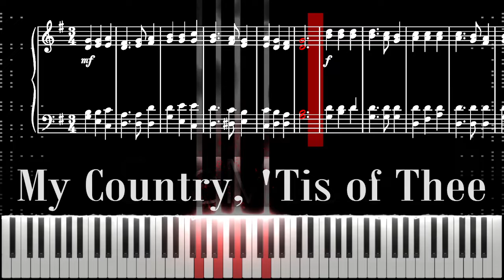"My Country, 'Tis of Thee" Piano Tutorial | Sheet Music